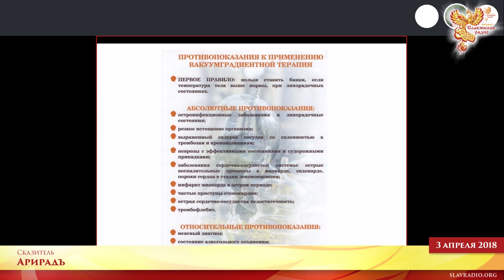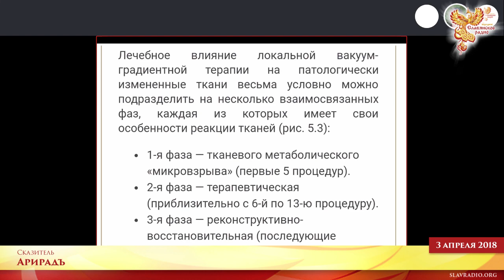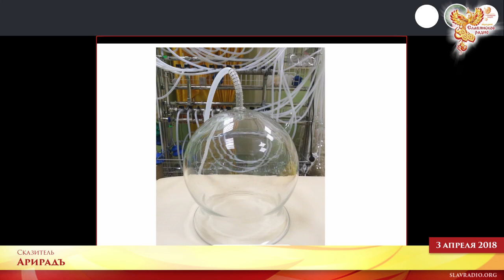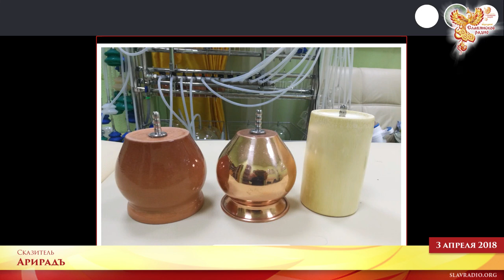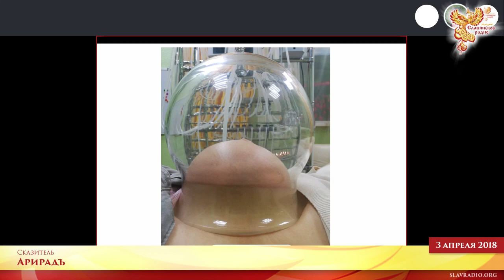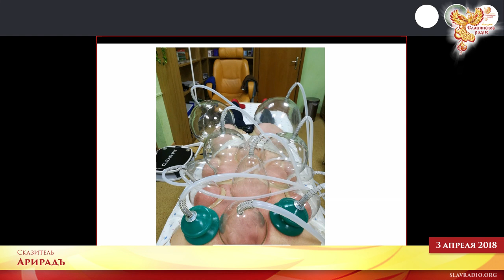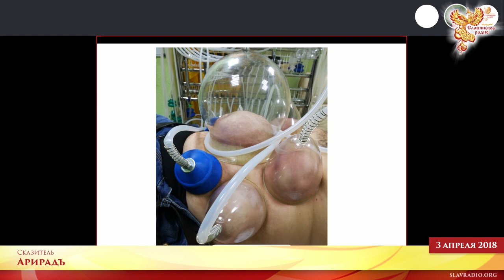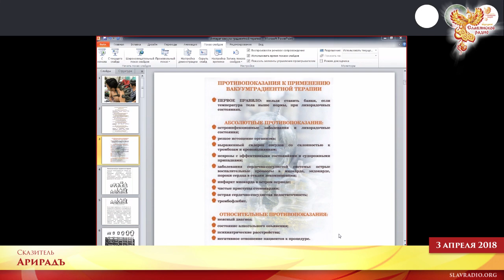Вакуум-градиентная терапия - Захар Белинский (Арирадъ). Часть 1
03 апреля 2018 г. в 19:30 МСК на Народном Славянском радио состоялся эфир на тему - "Вакуум-градиентная терапия".

Автор - сказитель Захар Белинский (Арирадъ)

Многим известен метод лечения банками внутри которых создаётся вакуумное разряжение. Издревле на Руси ставили горшки и чугунки. Этот метод используется и сейчас, появились современные сосуды для вакуумных постановок - специальные вакуумные банки, имеющие безусловную полезность. Метод известен в медицинских кругах как лечение застойной гиперемией. Вакуум-градиентная терапия это следующий шаг развития вакуум терапии. Основная её особенность это возможность создания изменяемого вакуумного разряжения (поэтому применяется слово градиентная в названии) внутри вакуумного сосуда, банки. Если при обычной вакуумной терапии внутри банки создается вакуумное разряжение постоянной величины, то здесь применяется регулируемое динамическое изменение вакумного разряжения, что повышает эффективность процедуры, благодаря некому подобию гимнастики сосудов и тканей, вместо просто натяжения при вакуумтерапии.

Быть ДОБРУ!

Вы можете оказывать помощь "радио":

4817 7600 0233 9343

Webmoney
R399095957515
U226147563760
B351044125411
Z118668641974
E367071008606